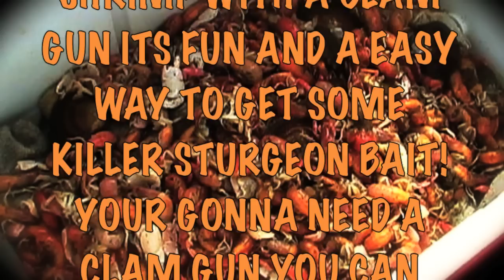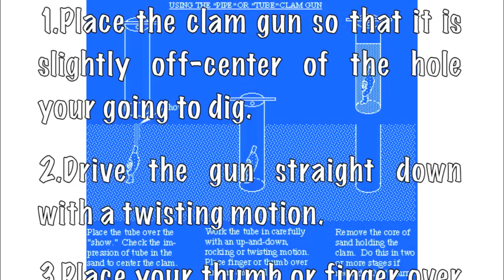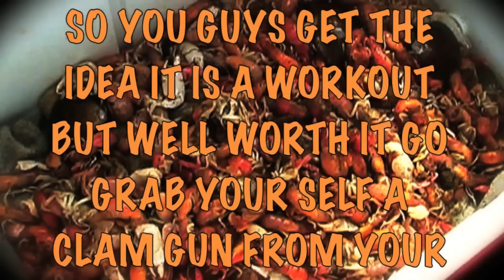" HOW TO CATCH GHOST SHRIMP(SAND SHRIMP) "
HEY GUYS IN THIS VIDEO I WILL SHOW YOU HOW TO CATCH YOUR OWN GHOST SHRIMP WITH A CLAM GUN IN THE SAN FRANCISCO BAY